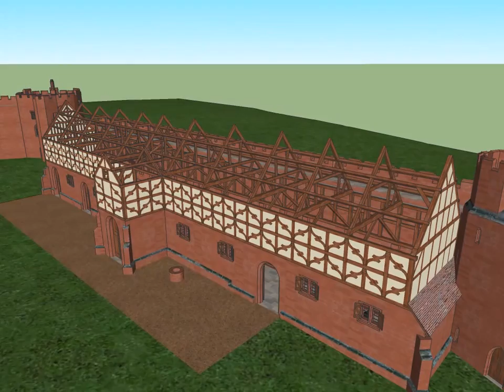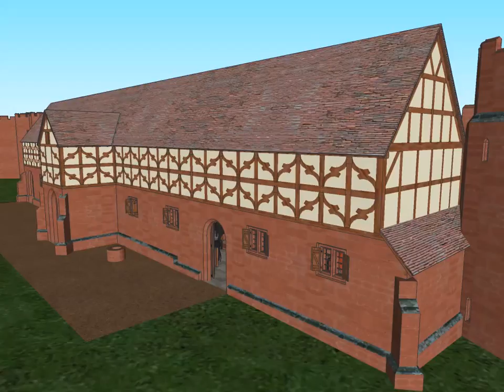Leicester's Stables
This recreation is based on archaeological survey reports, English Heritage plans and elevations, and the building fabric now standing.   However, many details remain unknown or unclear, particularly because the building has been repurposed and also substantially repaired over the years.   New brick buttresses were added over a century ago, and more recently it was used as a tea shop and had two fireplaces with chimneys.   It is still generally accepted that there were two surface drains the length of the building, even though (as shown) every horse would then be partly standing in a drain! - so the drains would have to be covered with grates.   The location and extent of upper level flooring is also unknown, as is whether rain water from the roof was used to augment the adjacent well/cistern, or whether or how the drains ultimately connected to the drain known to run under the Water Tower.